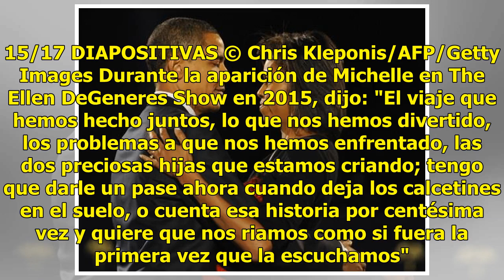Michelle Obama casa a dos jóvenes en Chicago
Michelle Obama nunca deja de sorprendernos para bien y esta vez la vimos dirigiendo la ceremonia nupcial de dos jóvenes egresados de la Universidad de Yale en un video que se está haciendo viral. Los chicos que se dieron el 'sí' este fin de semana fueron Stephanie Rivkin y Joel Sircus, vicealcalde d...